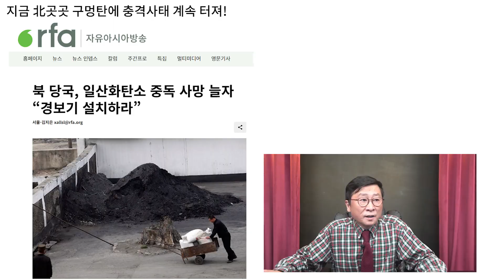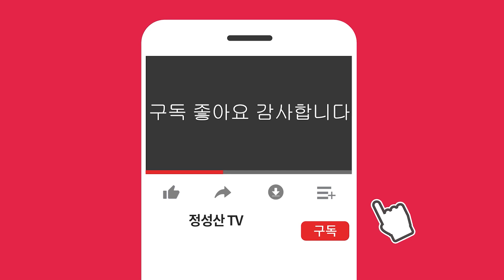북한 사고 발칵! 주민들 중독되고 난리났다!